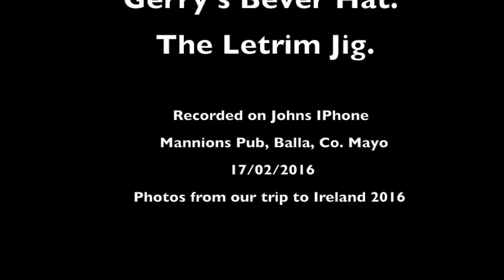Jerry's Bever Hat, The Letrim Jig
This video is about Jerry's Bever Hat